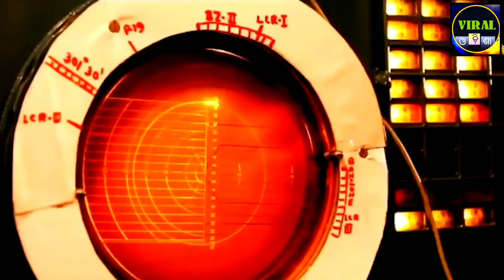अंदर घुस्के मारेंगे 😠 II Viral Odisha Shorts II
Search Keywords 👇👇👇
Achyutananda malika predictions 2021
Guru achyutananda malika episode 143
Guru achyutananda malika episode 142
Guru achyutananda malika episode 141
Achyutananda malika predictions 2022 Malika predictions
Kalki
Kalki avatar
Where is kalki
Kalki kahan hai
Viral odisha
Viral odisha malika
Bhavishya Malika
Nostradamus predictions
Kaliyuga predictions
Achyutananda malika Hindi
Independence day 2021
August 2021
Trijata bansha
Trijata Ramayana
Trijata End Malika
Kali Raja
Baladev
Kali Purus
Modi
Rahul
Kalki Vs Kali
Superpower India
Bharat The Bird Of Gold
Parivartan 2022
Secret Calculations Of Malika
44,45,45 Decoded
Malika De-Classified
Taliban Afghanistan
गुरु अच्युतानंद Malika
44 संख्या
Ab bachna impossible
Mleccha Sanhar
Terrorists Ka The End
NRC
CAA
Rohingya
Bhavishya Malika India 2024 Predictions
Bhavishya Malika 2023 Predictions
Bhavishya Malika 2024 Predictions
Ab Koi Nahin Bachapaega
Kalki Avatar Kab Ayenge
Kalki 2022
Bhavishya Malika 2023 Prediction End
End 2023
Dwapar Se Hai Intezar
Kalki Ko Marunga
Bhurishrava the unknown character of mahabharat
Hojao Ready
Malika predictions 2024
Arjun ka gandiva Kahan hai
Mahabharat Virat Parba
Virat Parba Choudwar Cuttack
Raja Virat Ka Palace
Raja Virat Rajya Secrets Decoded
Bhavishya Malika World War 3 Predictions
Malika Predictions World War 3
Nuclear Attack On India 2024
Illuminati Decoded
33 crore Hindu gods
Satya kali
Kalki The World Leader
Odisha Hi Kyun
Kalki Avatar Odisha
Where Is Kalki
Kalki Kahan Hai
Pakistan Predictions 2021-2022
Khatam Tata Byebye
Guru Achyutananda Rebirth
Kalki Mere Bina Adhura
Where is Guru Achyuta
Guru Achyuta Kahan hai
Sabko Mardia Kalki Ne
Tadpa Tadpa Kar Marna
Save Me Please
Jago Utho Aage Badho
Naya Bharat
Subash Bose
subhash chandra bose first pm of india
Kalki Ka Supreme Court
Maa Cuttack Chandi
Acha Toh Ham Chalte Hain
Prabhu Ja Chuke Hain
Isbar Nahin Bachega
Malika About Russia
India's Best Friend
Jab Tak Suraj Chand Rahega
India's Best Kept Secret
Malika Ko Kaun Samjhega
Kaun Banega Superpower
Kaun Hai Srest Guru
Brahma Gyan
Malika Predictions About West Bengal
Kalki Baladev War
Kese Mile Kalki Se
Yeh Nahin Dekha Toh Kuch Nahin Dekha
Utkal Se Srusti Hota Hai
Taliban ko kisne Mara
Airstrike In Panjashir
Malika Gupta Tatwa
Badla Lekar Rahegi
Future Capital Of India
Kalki Ka Favourite Song
Kaliyuga Ke 5 Bhaag
Aur Kitna Intezar
Secrets Of Jagannath
Kahani astitwa ki
Patita Pabana
Srusti Ke Karta
Prabhu Ke Gupt Bhakt
Mahagupt Leela
Kalki Ji Ke Ista Devi
Cuttack Chandi Mandala
Malika Questions Answers
Pralaya Ke Kese Bachen
Kalki Ka Upadesh
Naya Bharat Ka Arambh
Vishnu sahasranamam Stotram
श्री विष्णुसहस्रनाम स्तोत्र
Malika Ka Har Ek Baat Sach Horaha Hai
Natural Disasters Today
Malika Predictions 2022
Malika Predictions 2024
Anadi Ananta
Sabse Gupt Raaz
Mother Of Cosmos
Darubrahma Ke Nirmata
End is near
अंत निश्चित है
No Internet
Inhe Jante Ho Kya
Vamana Avatar
Doobta Odisha
Amar Ausadhi Brukshya
Hogaya 64 ab khela suru
Gajapati Dibya Singha Deb
Puri King
Ae Kya Horaha Hai
Comments Ka Reply
Q&A
Secret Banadurga
Sambalpur Odisha
गुप्त वन दुर्गा
7 Din Andhkar Malika
7 Days Darkness Malika
The Supreme
Naga
Mahamaya Ka Leela
महामाया की लीला
Chamunda
चामुंडा
Panchatatwa Of Vishnu
विष्णु के पंचतत्व
कल्कि के पंचतत्व
आपकी प्रशन के उत्तर
सबसे गुप्त ज्ञान
आपको बुला रहे है
Guru is calling you
Secret Gita
गुप्त गीता
No Food
खाद्य संकट
Kalki's Devotees
कल्कि के भक्त
Indian Airforce Day
Andar Ghuske Marenge
अंदर घुस्के मारेंगे

Jay Jagannath.  Jay Panchasakha.